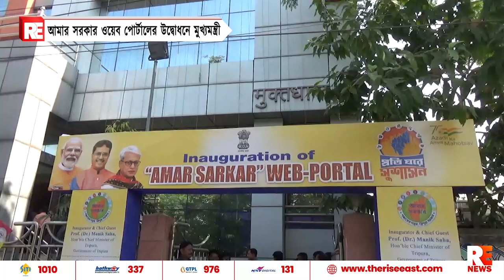আমার সরকার ওয়েব পোর্টালের উদ্বোধনে মুখ্যমন্ত্রী